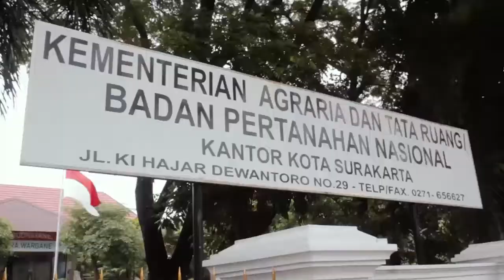Penyerahan Sertipikat Proda ke Masyarakat Kelurahan Mojo, Joyosuran, Pucangsawit dan Jebres